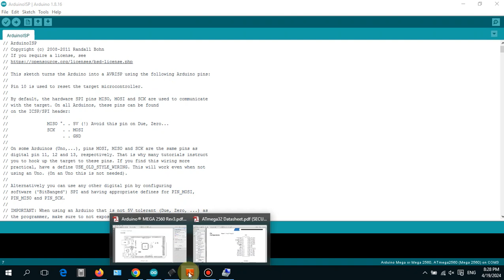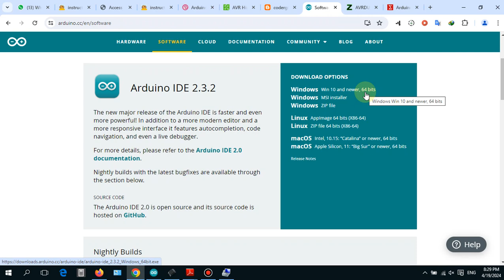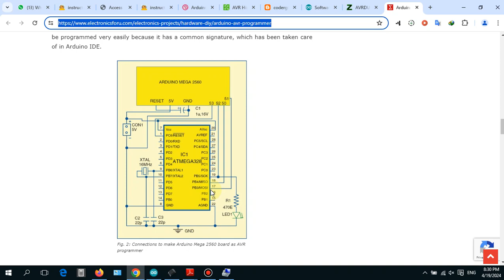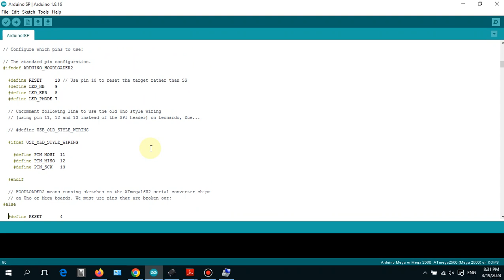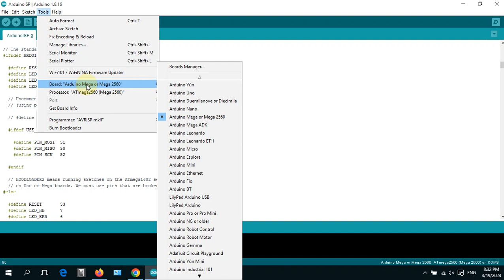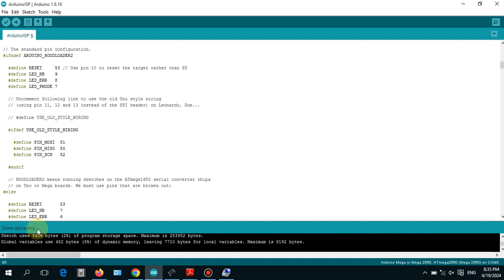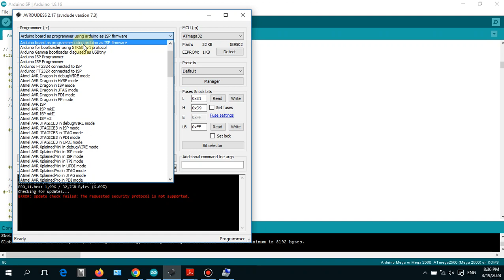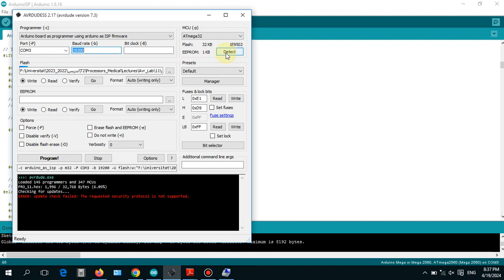26 How to program ATmega microcontrollers using Arduino Mega or Uno Part1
How to program ATmega microcontrollers using Arduino Mega or Uno for beginners.

كيف تبرمج متحكمات ATmega باستخدام لوحات أردينو للمبتدئين.

Tishreen University.
Biomedical Engineering.
Assistant Professor: Isam Asaad
جامعة تشرين
قسم الهندسة الطبية
د. عصام اسعد